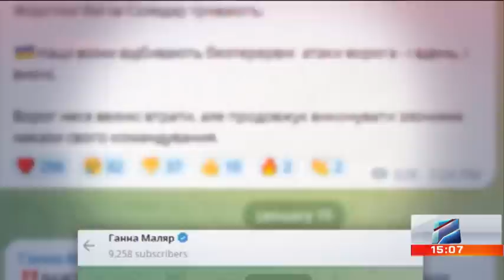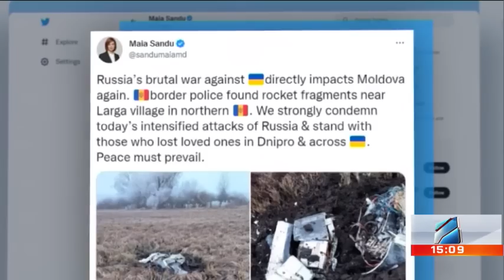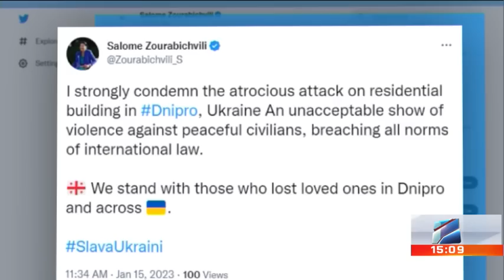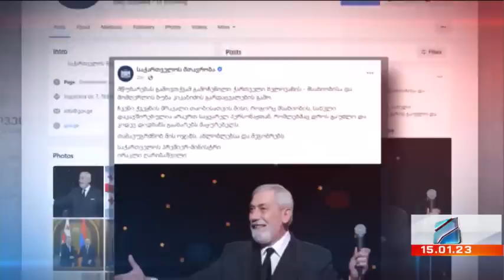კურიერი 15 საათზე-2023.01.15